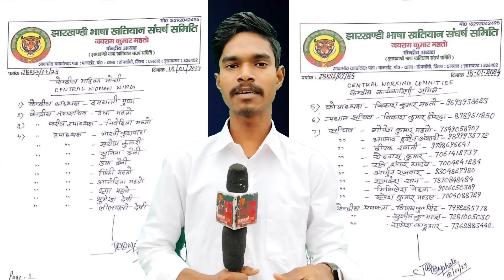जयराम ने मुंडा समाज को किया आगे / JBKSS की महिला केंद्रीय अधक्ष–दमयंती मुंडा@TigerJairamKrantikari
,jharkhand band,bihar jharkhand news,niyojan niti update,hemant soren niyojan niti,jharkhand sthaniya niti,jssc niyojan niti update,niyojan niti update today,jharkhand latest news
niyojan niti latest update,niyojan niti#chstra protest#tiger_jairam_mahto_lifestyle